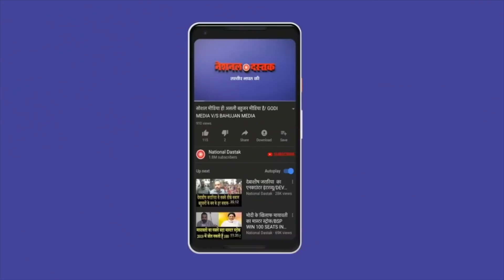किसान आंदोलन में फिर आई जान/FARMERS PROTEST REVIVE AGAIN